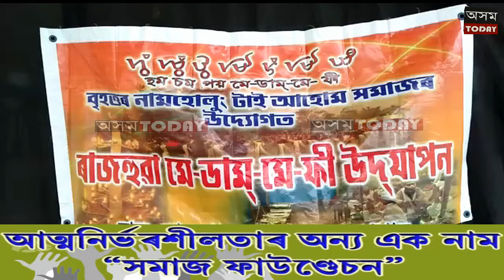কৈলাশপুৰ নামহোলোংত মেডাম- মেফি উদযাপন।